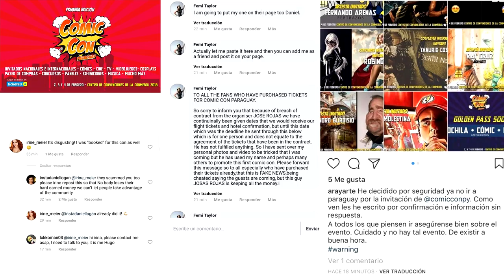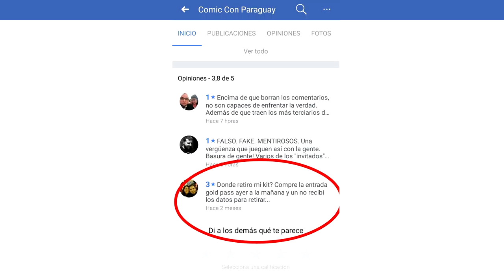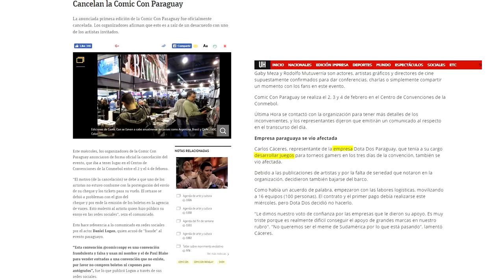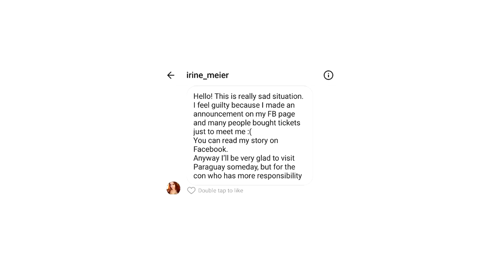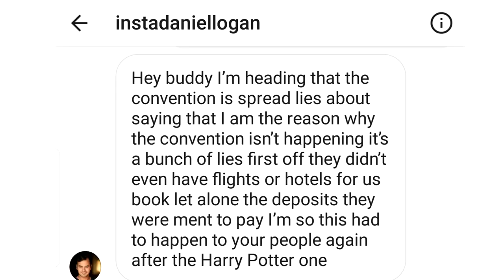Que paso con la Comic Con Paraguay?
Elessar y AnFuAr te hablan de la triste realidad que tuvimos con la Comic Con Paraguay. Que fue lo que paso con los distintos artistas y como este evento de ser el mas esperado fue el mas decepcionante de la historia del pais.

Disculpas por el audio, estamos aun mejorando y trabajando en ello! Somos amateurs xD